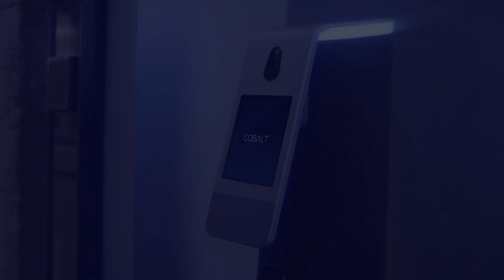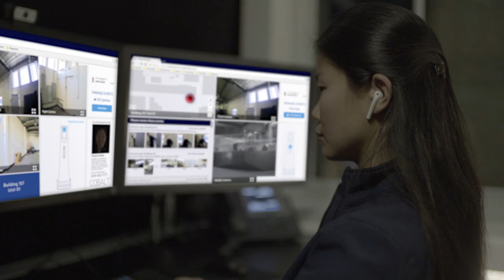Cobalt as a Service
Cobalt as a Service combines the reliability of machines and the flexibility of humans to solve security, facilities, and EH&S problems for a more comfortable and secure workplace.